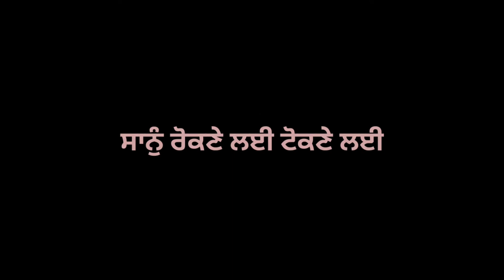No Competition || Jass Manak Feat. DIVINE || Black Background Status 2020 || doabe_wale01